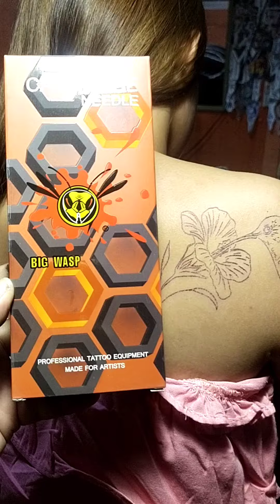NAPAKA GANDANG IBON TATTOO NI MAAM SABINA | DAMASO TATTOO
pa like and follow mga idols sa fb page ko Damaso Tattoo